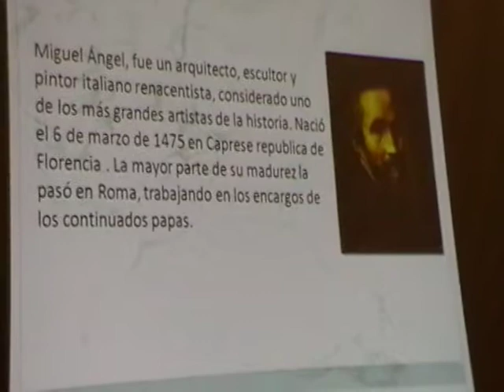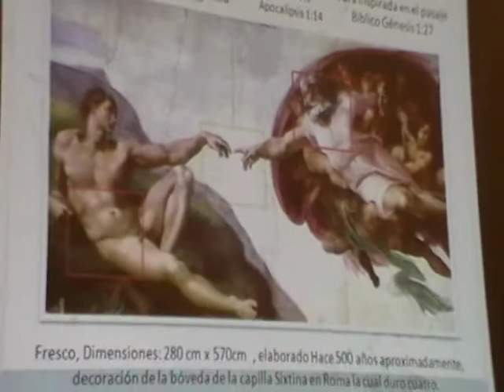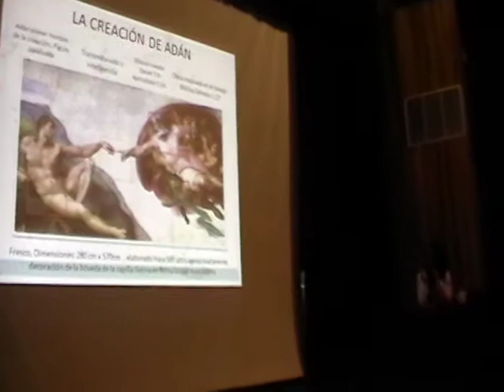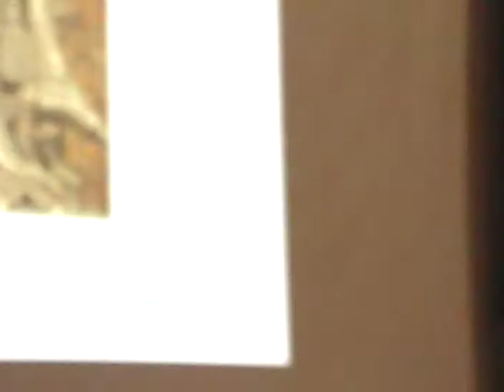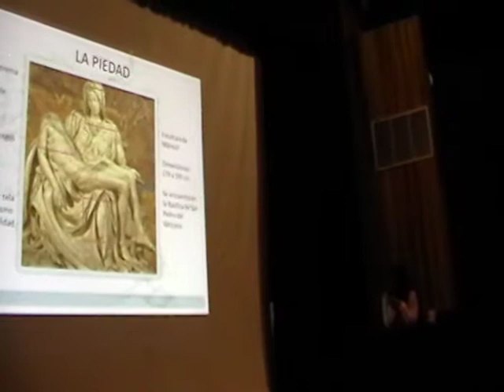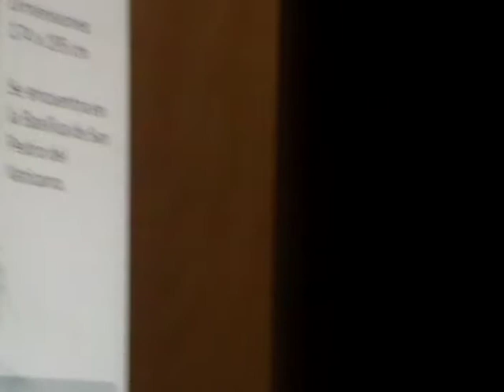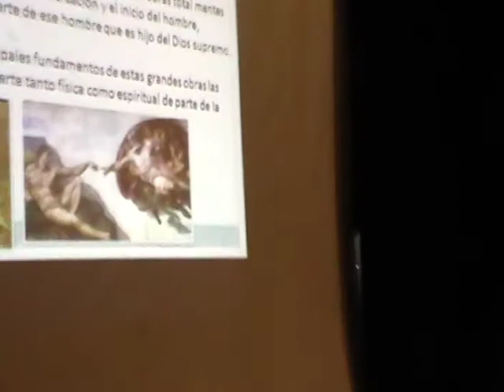IV Encuentro de Saberes Estudiantiles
Registro de las actividades, ponencias y participaciones académicas en marco del IV Encuentro de Saberes Estudiantiles, abril 2013, en los espacio del Ambrosio Oropeza auditorio de la Universidad Centroccidental Lisandro Alvarado - UCLA. En el lapso académico 2012-2. Dirigido por el docente Freddys René Pérez, Historiador de Arte.